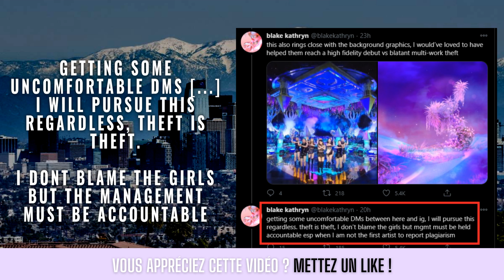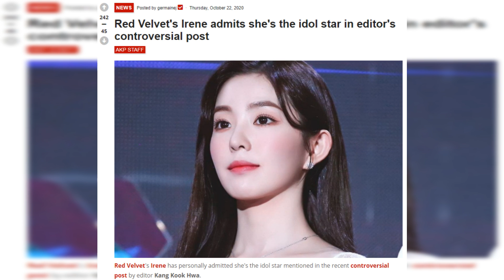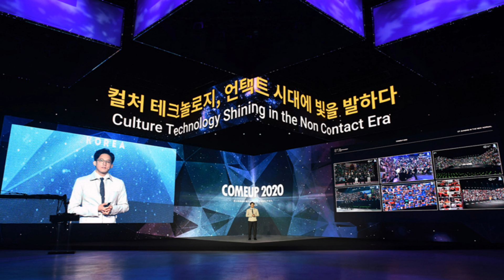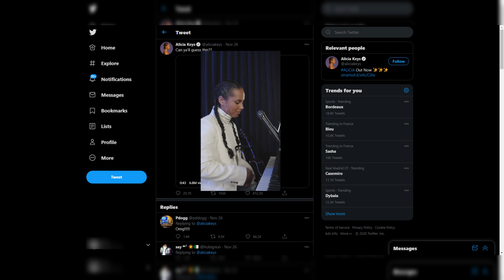AESPA ET UN NOUVEAU SCANDALE | RED VELVET COME BACK | BTS & BLACKPINK CONGRATULÉ - [ACTU KPOP]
Au programme :

0:00 Agenda
0:13 AESPA et un nouveau scandal & autres plagiats
1:43 Come back de Red Velvet, accueil mitigé
2:42 BTS & Blackpink célébré à travers le monde